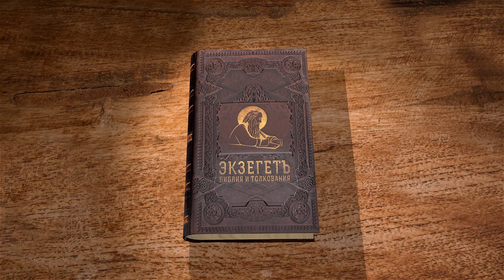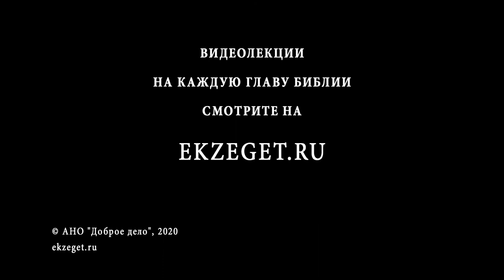Евангелие от Матфея. Глава 1. Сергей Худиев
В сегодняшнем видео публицист, постоянный автор портала "экзегет", Сергей Худиев начинает читать Евангелие от Матфея.
В первой главе перечисляется родословная Иисуса Христа.
Ангел Господень сообщает Иосифу, сыну Давидову, что Мария, жена его, родит сына  от Духа Святого и имя Ему будет Иисус, что на древнееврейском произносится как Иешуа.